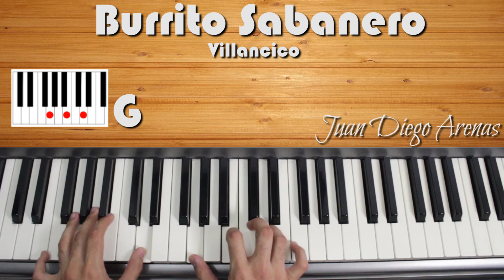El Burrito Sabanero - Piano Tutorial by Juan Diego Arenas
Aprende canciones en el piano de manera rápida y sencilla con esta app

Te gustan mis videos?¿Te han sido útiles?

Aprende como tocar el burrito sabanero en piano.